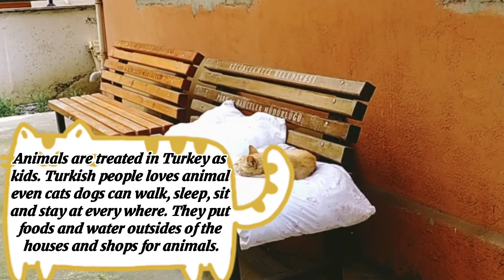Hina Muzaffar Shah, a girl who lives with street cats and dogs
Faltu se Paltu -a good initiative by Hina Muzaffar Shah who provides shelter to cats and dogs.
Hina has rescued over 500 street animals including the ones who were thrown out of homes. She believes that animals also have the right to live in this society and they also feel pain. She shelters them, feeds them, provides them medical treatment and tries to give them a good life.